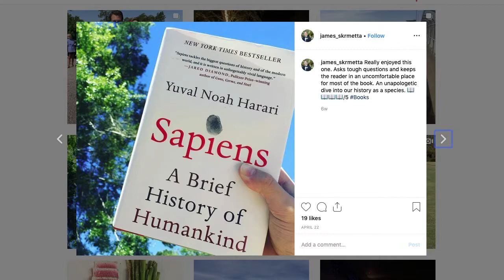Sapiens by Yuval Noah Harari - Book Review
The first book review on the channel features Sapiens: A Brief History of Humankind by Yuval Noah Harari.

The book surveys the history of humankind from the evolution of archaic human species in the Stone Age up to the twenty-first century, focusing on Homo sapiens. The account is situated within a framework provided by the natural sciences, particularly evolutionary biology.